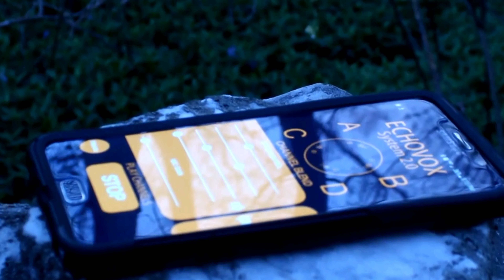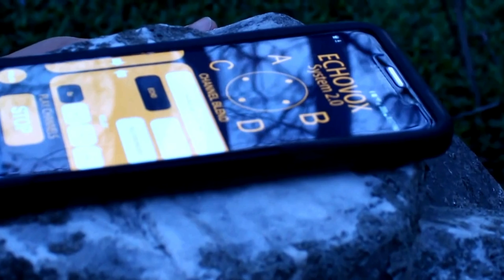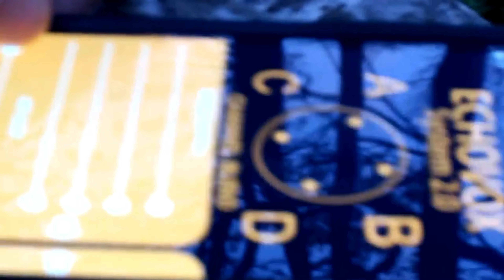itc experiment, spirits talk with us.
Unless Parties using the media provide a direct link to material in presentation of said publisher’s media.

This is a video located I have slowed down part of the echovox session. You will be blown away at what you hear!